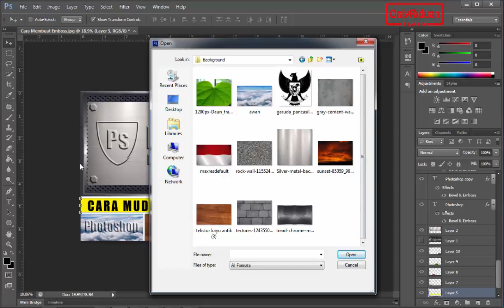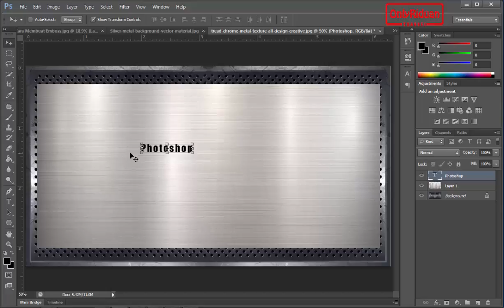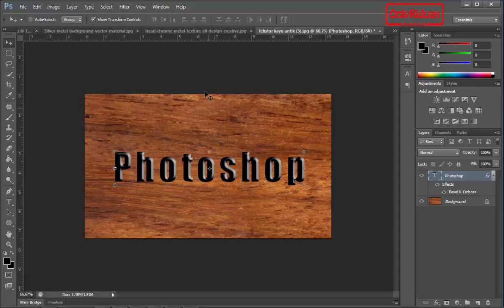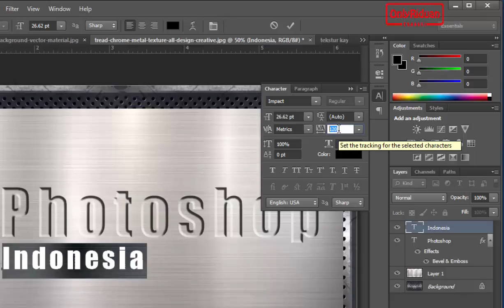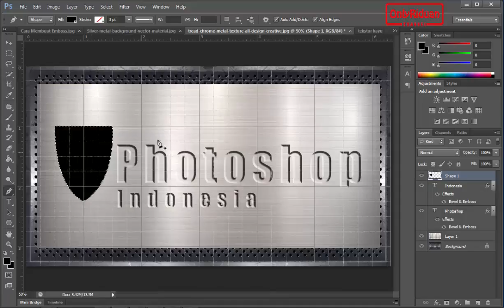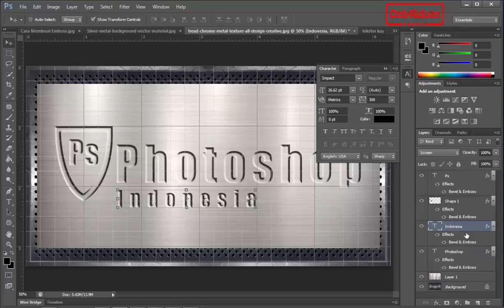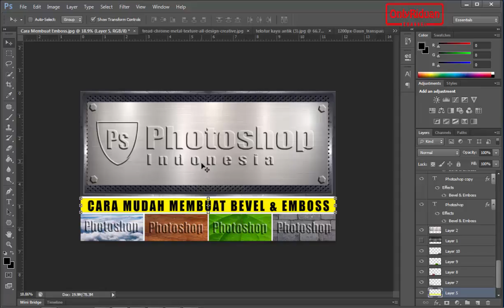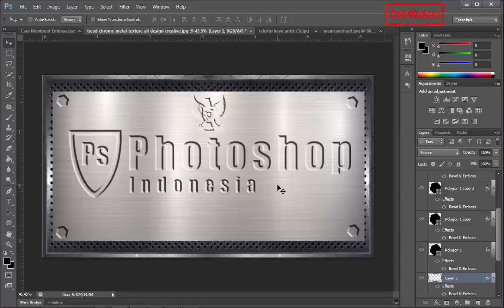Cara Membuat Efek Bevel & Emboss di Photoshop - Tutorial Photoshop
Tutorial Photoshop Cara Membuat Efek Bevel & Emboss dengan Photoshop, efek bevel, efek emboss, dijelaskan secara detail dengan bahasa Indonesia yang mudah dipahami.

Semoga Bermanfaat